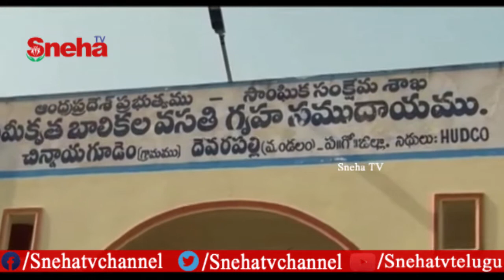సీఎం జగన్‌, అంబేద్కర్ విగ్రహానికి పాలాభిషేకం | AP Govt Approves 'A.P Disha Act' Bill |West Godavari